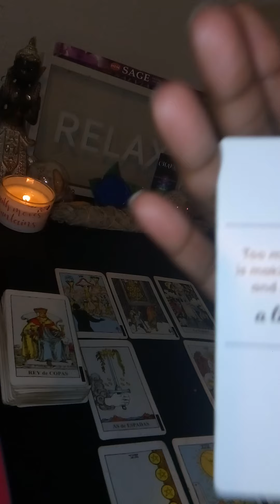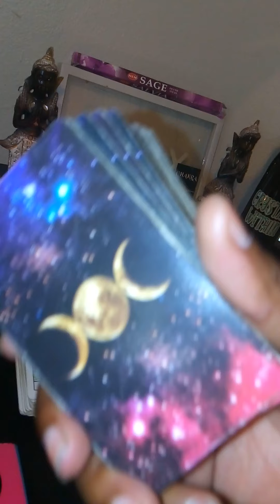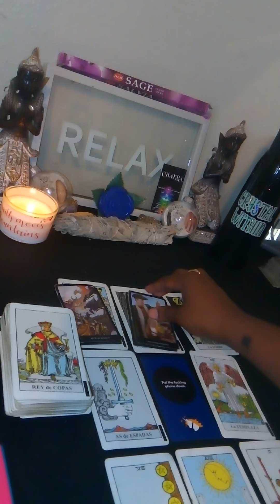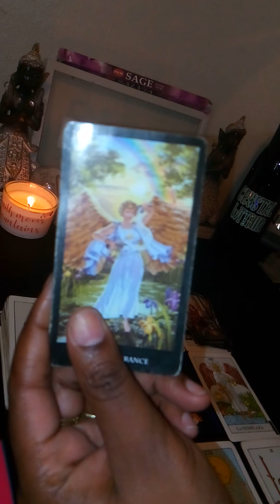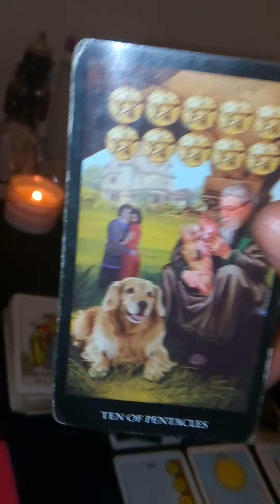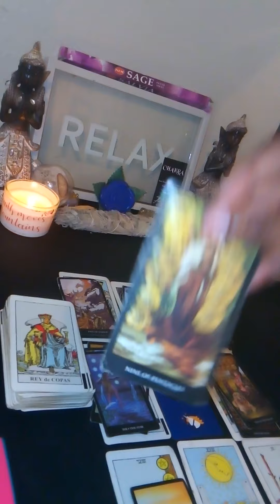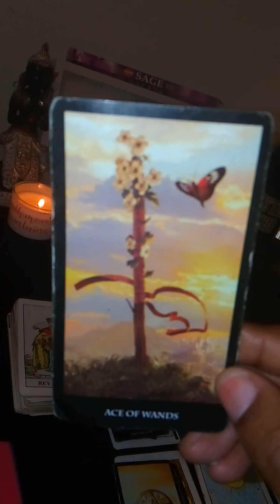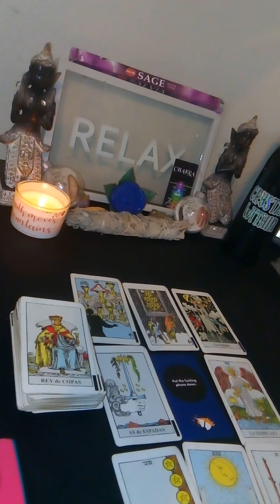Capricorn I see you cutting things out they no longer serve you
better is coming along be patient